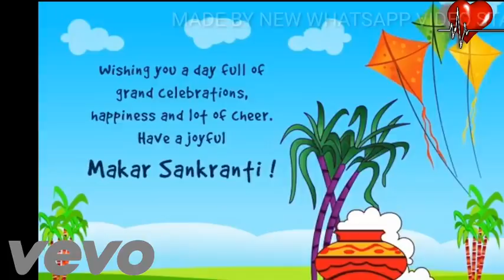Happy Uttarayan WhatsApp Status 2018 Gujarati